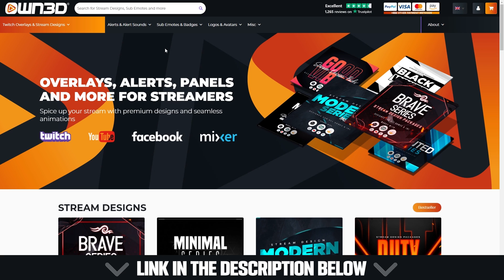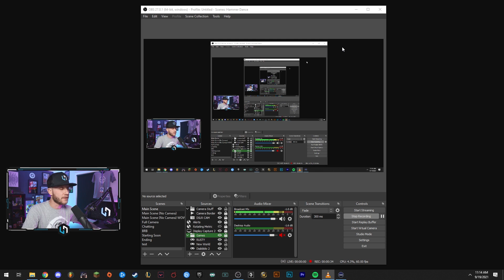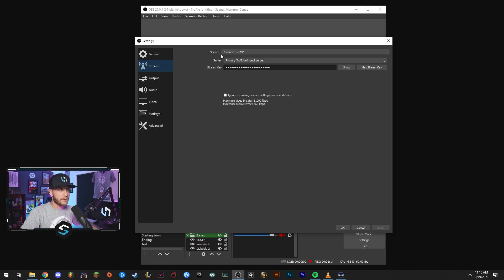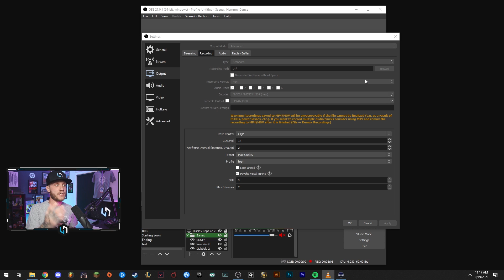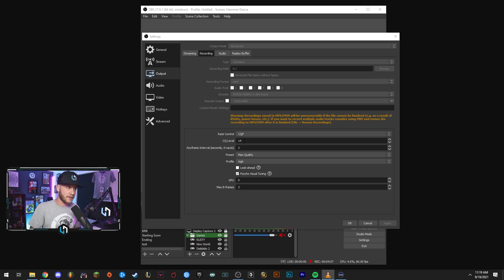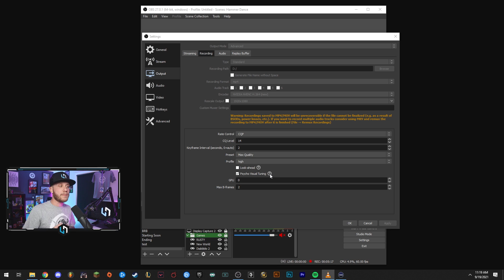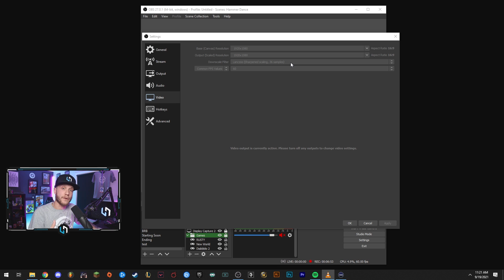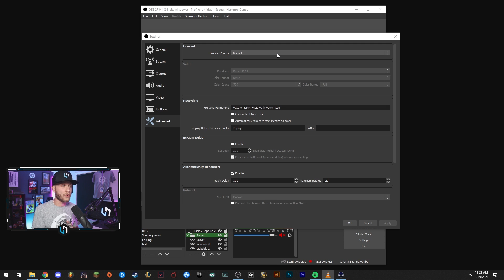Best OBS Recording Settings Guide ⚙️ 2022 Edition ⚙️ Full Setup &Tutorial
🛠️ My Streaming Gear:
➤Yunzii AL71 Keyboard
➤Logitech G PRO X SUPERLIGHT Mouse
➤Canon EOS RP Camera
➤Canon EOS RP AC Adapter (for live streaming)
➤Sony a6400 Camera
➤Sigma 16mm Lens (for sony a6400)
➤Elgato Stream Deck
➤GoXLR (Full Size)
➤GoXLR (Mini)
➤Elgato Keylight
➤Shure SM7B Microphone
➤Elgato Wave 3 Microphone
➤Shure MV7 USB/XLR Podcast Microphone
➤Beyerdynamic DT990 Pro Headphones
➤iFi Hip-dac2 Headphone Amp